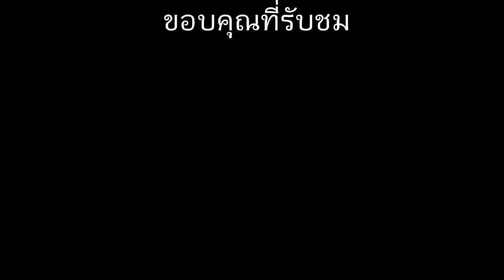World of Tank blitz Ep.19 : รถถังพิฆาตของเยอรมัน Sturer Emil(เทียร์7)